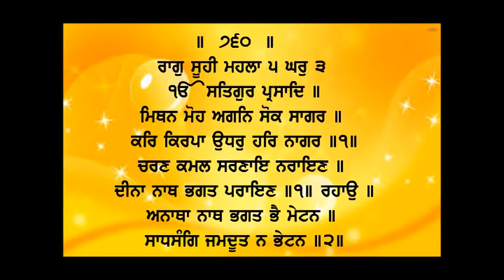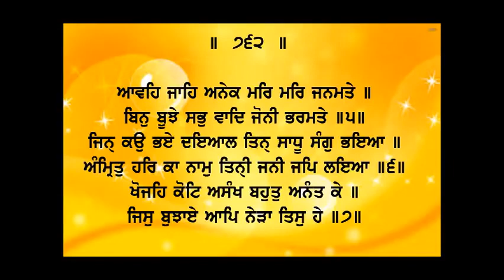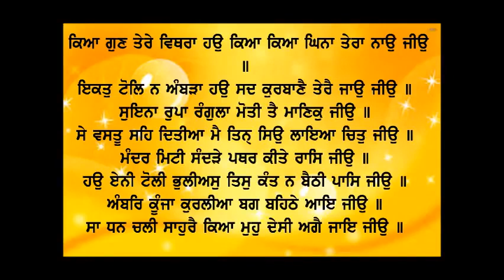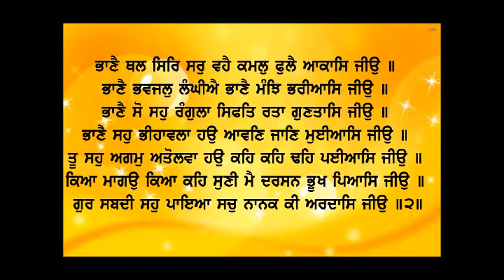Dhan Shri Guru Granth Sahib Ji - Feb 26, 2022